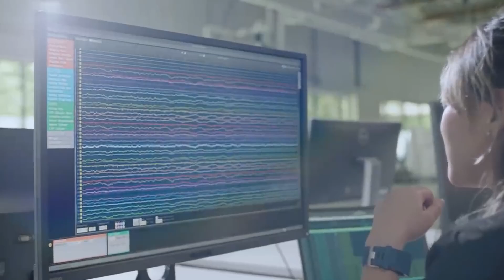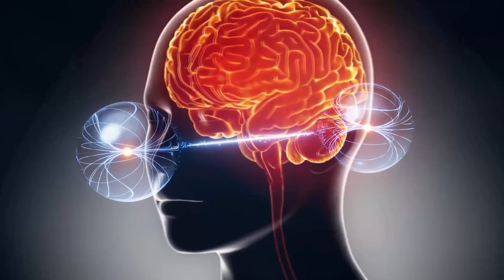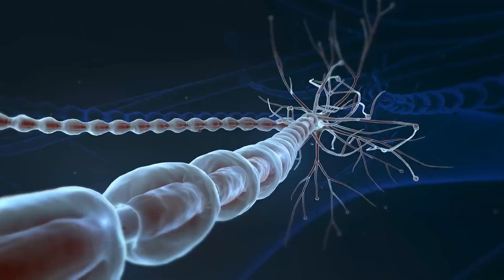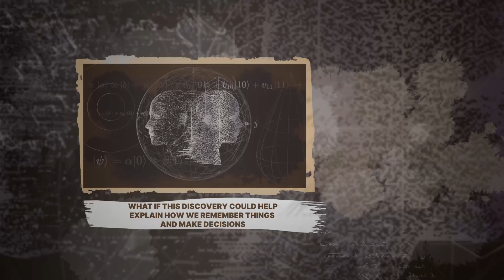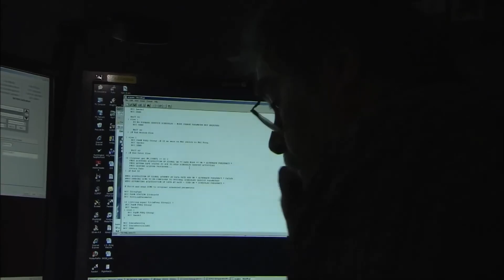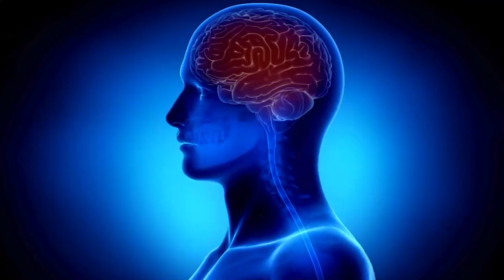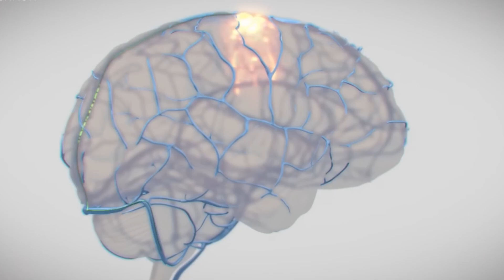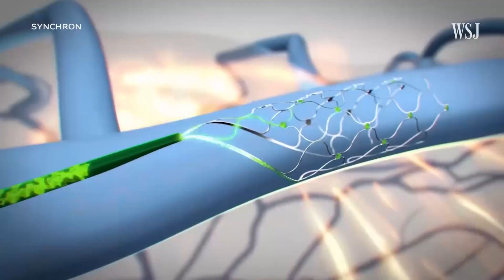BREAKING: Quantum Entanglement Detected in Human Brain Waves By Neuroscientists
You’ve probably heard of quantum entanglement. It's that spooky phenomenon where two particles become so connected that whatever happens to one instantly affects the other, even if they’re light-years apart. Now, you might be wondering, how on Earth does that relate to our brains? That’s exactly what scientists at Trinity College Dublin have been investigating. Their study in late two thousand twenty-two may just turn our understanding of the brain upside down.